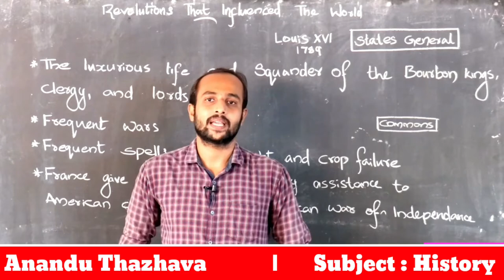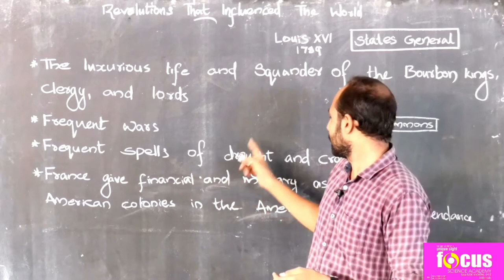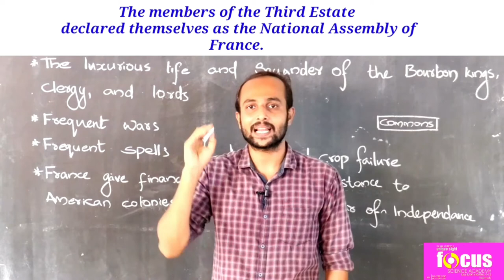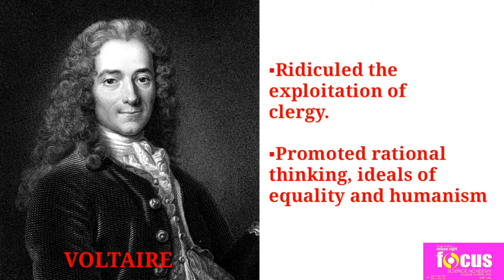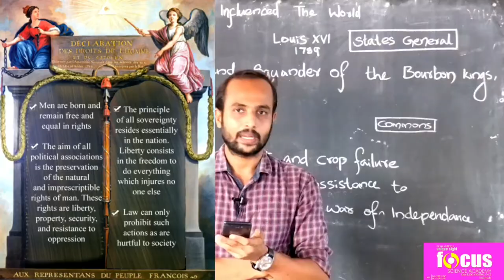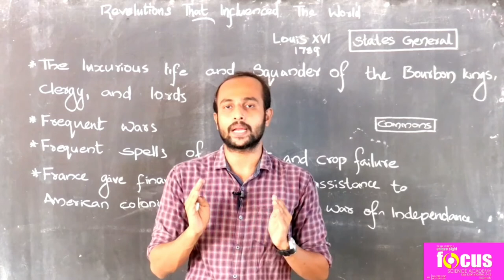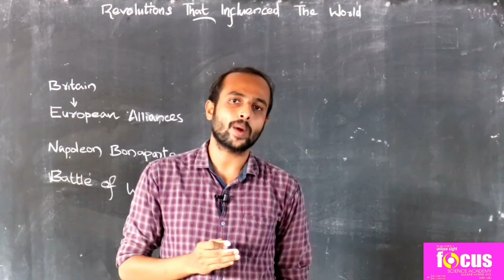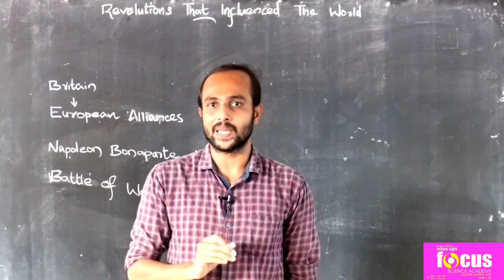SSLC HISTORY || Chapter 1 : Revolutions that Influenced the World || Part 3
focus academy